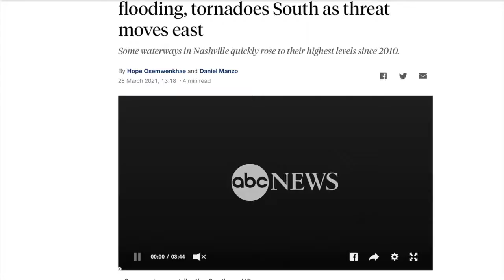Severe weather brings major flash flooding, tornadoes South as threat moves east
Severe weather ripped through the South from Texas to North Carolina on Saturday and continues on Sunday morning with at least 168 reports of severe weather so far in the region.
Nashville, Tennessee, has received its second largest two-day rainfall total of at least 6.69 inches and parts of the metro area have received more than 7 inches already.
Some waterways in Nashville quickly rose to their highest levels since 2010.
The heaviest rain has moved just east of there and could receive additional rainfall on Sunday morning.
So far there have been at least 15 reported tornadoes in four states with five reported in eastern Texas, eight reported in Arkansas and one each in Mississippi and Tennessee.
Baseball-sized hail has also been reported in Arkansas and there is still a tornado watch in parts of Mississippi and Tennessee until 7 a.m. this morning,
There is still a severe thunderstorm watch for eastern Tennessee until 9 a.m. on Sunday morning as well.
Slow-moving thunderstorms this morning could produce up to 1 inch of rainfall per hour towards eastern Alabama and the Appalachians.
The severe risk region is from Georgia to Delaware with over 30 million Americans impacted, including major metropolitan areas such as, Raleigh, Atlanta and Washington, D.C.
With this system we can expect flooding rain, damaging winds and a few tornadoes possible with the greatest risk for tornadoes in Norfolk and Richmond in Virginia and just north of Raleigh, North Carolina.
As this system progresses east from Boston, Massachusetts, to northern Alabama, rain totals up to 3 inches will be possible through Monday morning.
With heavy rain and thunderstorms moving across the Northeast by this afternoon, wind alerts are also in effect with gusts up 43 mph possible.
Another system will bring heavy rain and strong storms to the region by Wednesday with rain totals up to 4 inches of rain possible from today through Wednesday.